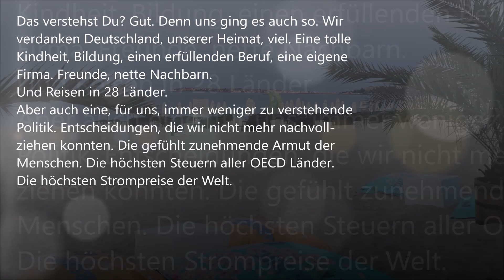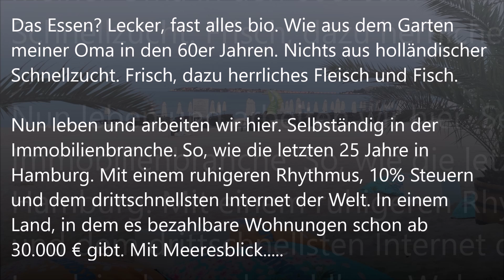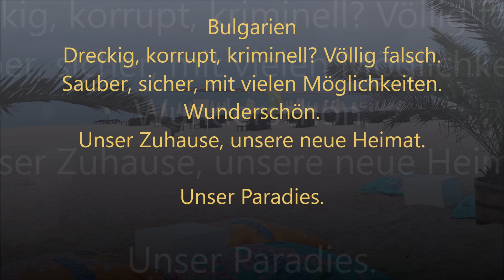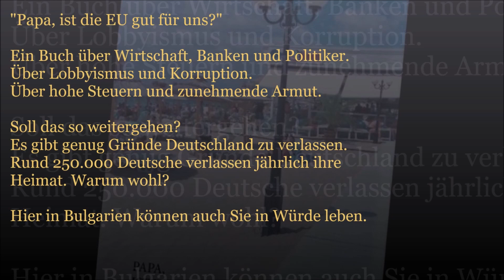Auswandern oder nicht? POSITIVES AUS BULGARIEN.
Ein kurzer Einblick in ein neues Leben. Hat es sich gelohnt auszuwandern?